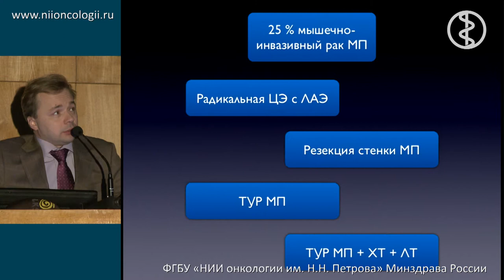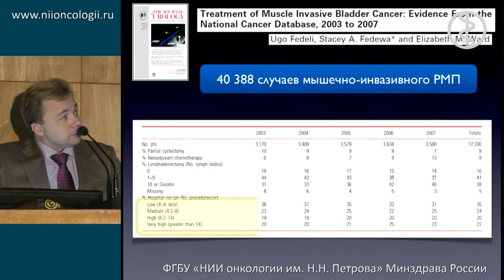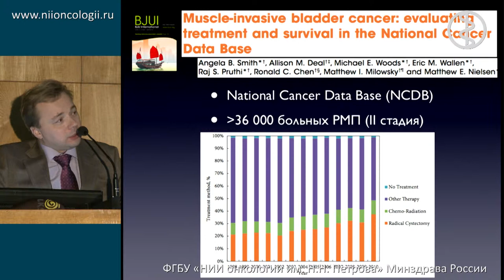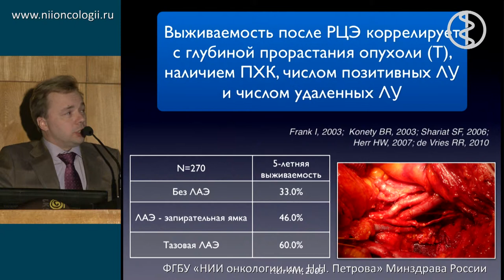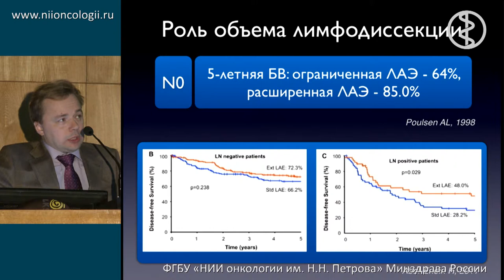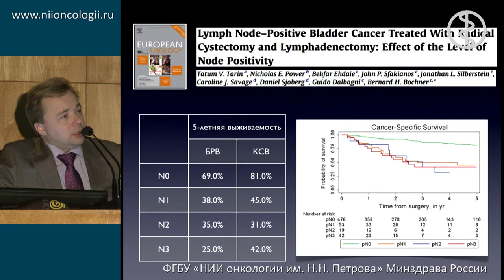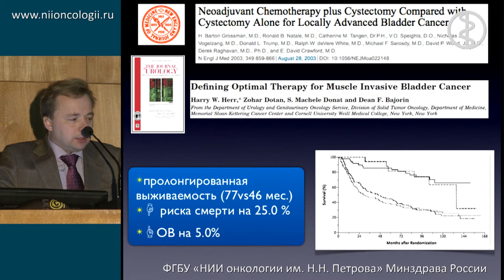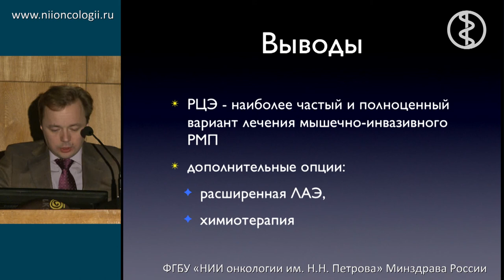Радикальная цистэктомия метод выбора у больных мышечноинвазивным раком мочевого пузыря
С.А. Ракул "Реконструктивная хирургия мочевыводящих путей в онкологии"